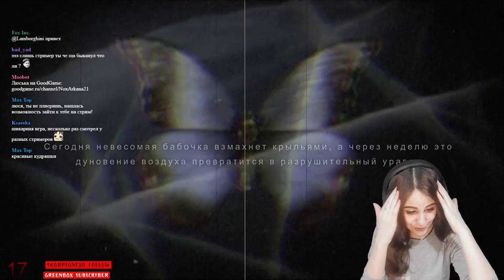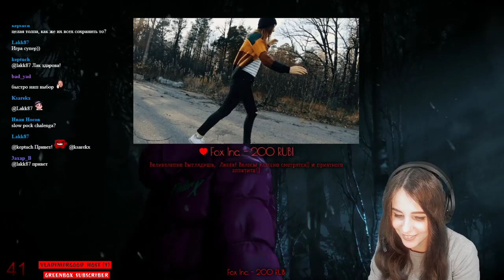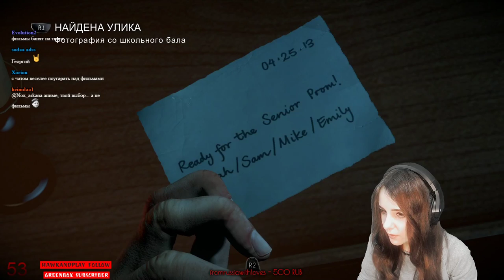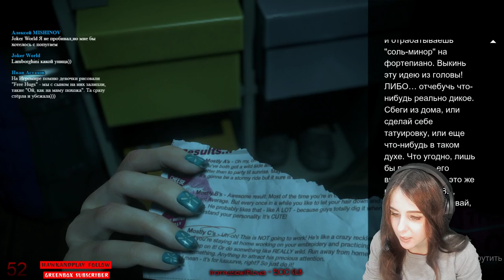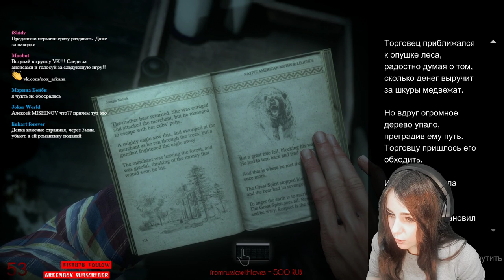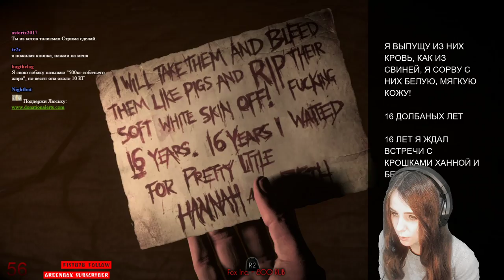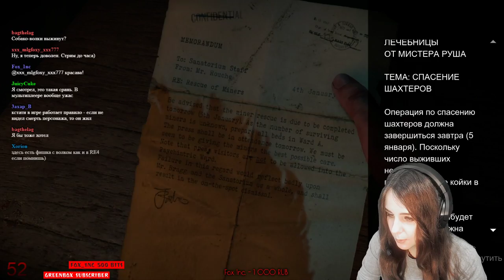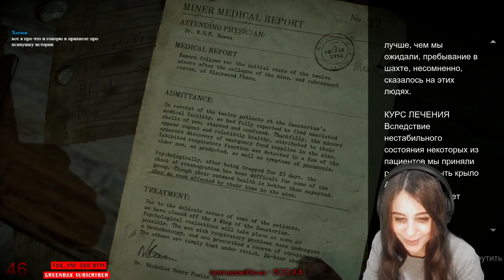[GIRL] Until Dawn с Люсечкой | #1